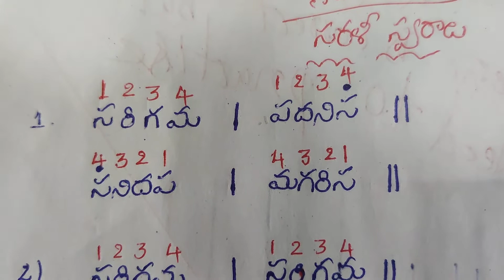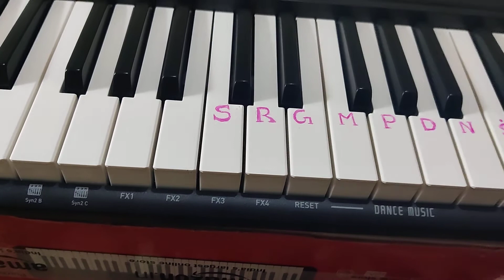PIANO 🎹 basic lesson subpart 2